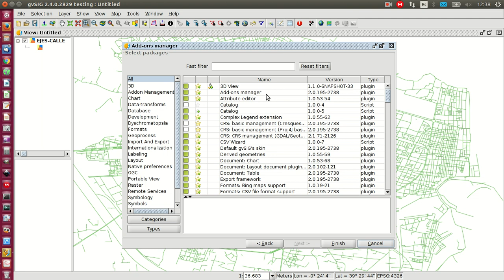Install "icon theme configurator" plugin